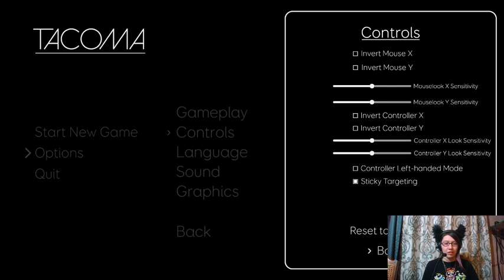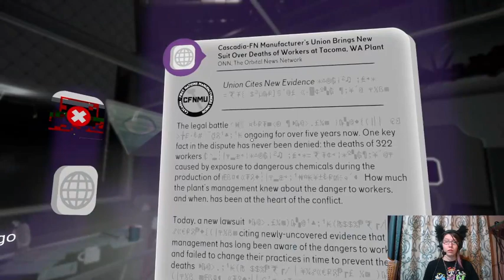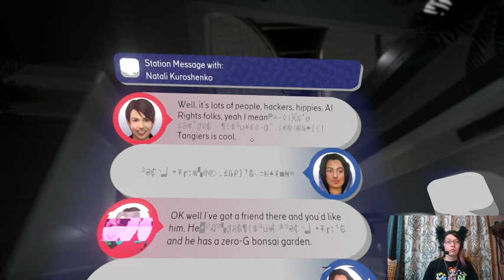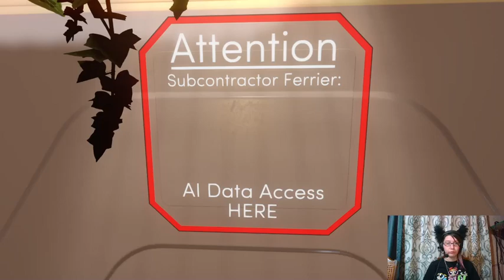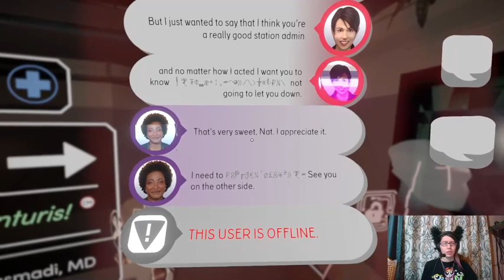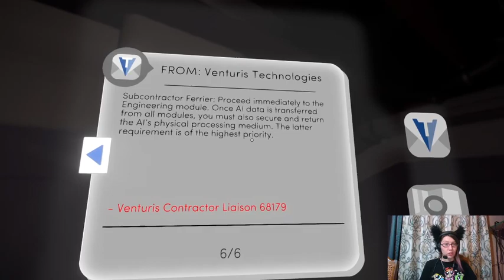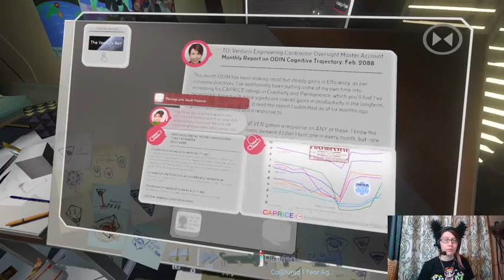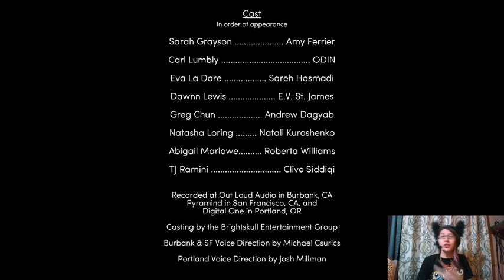I'm in SPACE! ~ Tacoma ~ Twitch archive